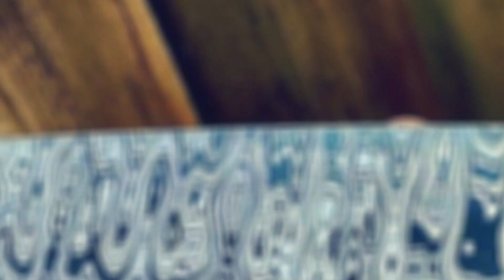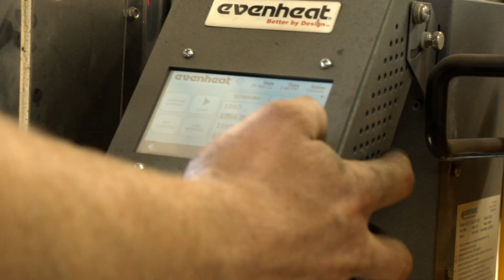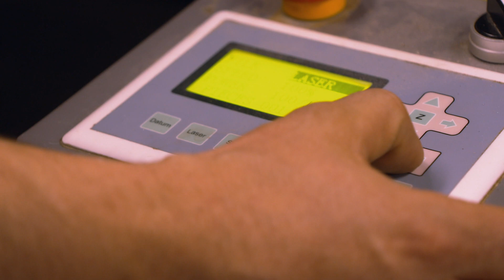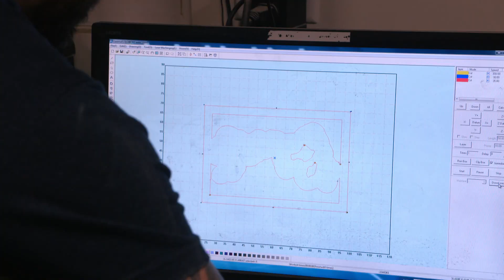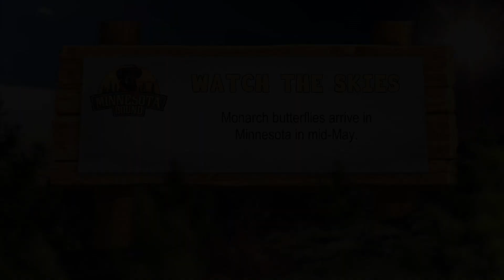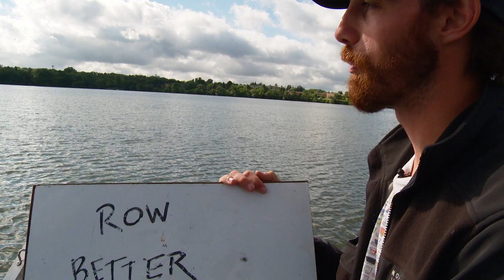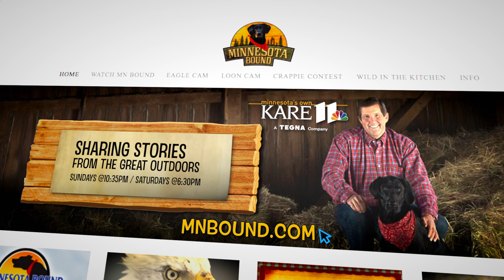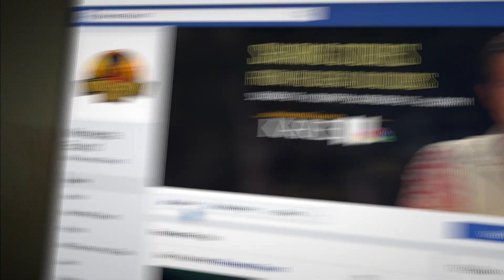Goose Guzman! | Minnesota Bound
Ron Schara goes fishing with the Crappie King. Plus, a man who creates knives in honor of Minnesota's outdoor legacy.

Goose Guzman, XX Custom Knives, Horn Dog Maps, Rowing Minnesota (MNB 1019)